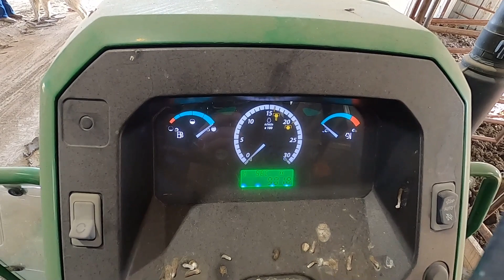When Spring Rolls Around, The Tractors Roll Out!!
Today we are digging post holes with the best post hole digger I have ever seen. Also we are getting the tractor ready to start plowing the fields. Also, don't do everything I show. It's not always the best thing.🤣